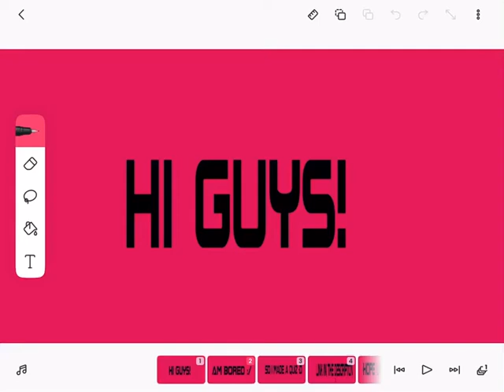I made a quiz :D